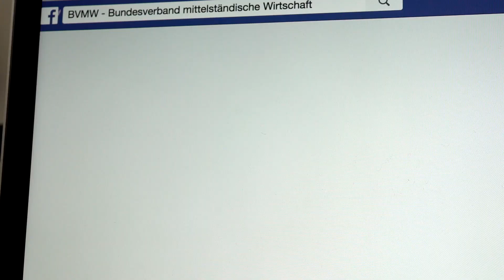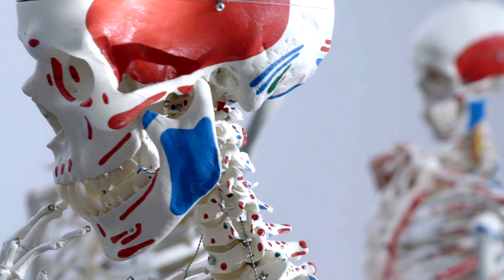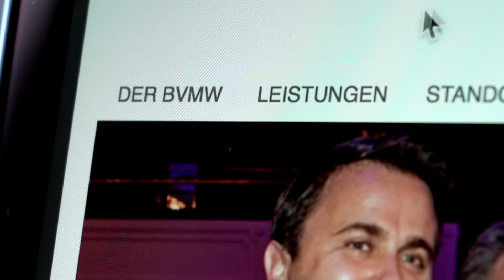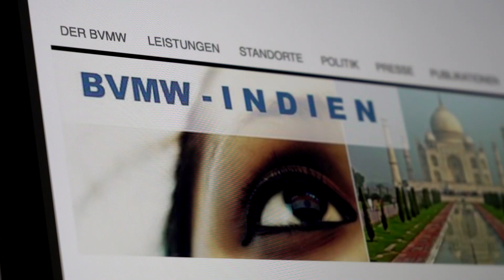BVMW - Motor der Wirtschaft.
Knüpfen Sie wertvolle Business Kontakte auf unseren Veranstaltungen und lassen Sie sich von uns aktiv empfehlen. Wir sind persönlich für Sie vor Ort